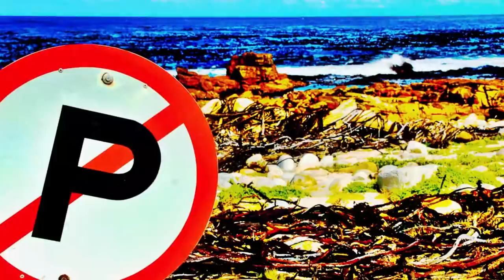Iron Africa. The mining beauty of South Africa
IronAfrica is a collection of industrialPhotography about MiningIndustry in SouthAfrica by Lena Faber, which was exposed on her personal photo exhibition IRON AFRICA in Pretoria. Music by Midnite_Choir-Moreschi.